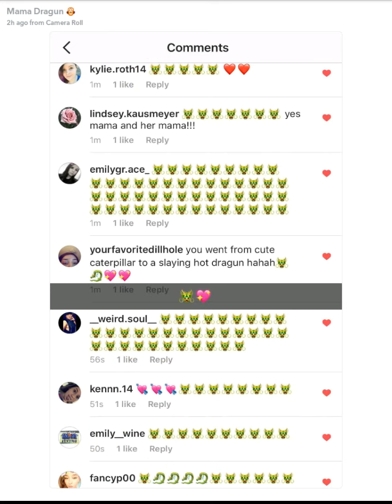Nikita Dragun Goes To Tarte Event Day 2| SnapChat Story